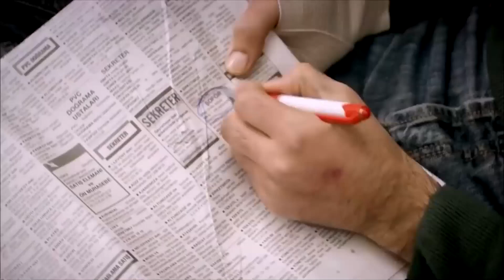أنت محق بأن تكون سعيداً بهذا القدر - أسميتها فريحة الحلقة 7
أنت محق بأن تكون سعيداً بهذا القدر - جمال المدرسة
(دوبلاج عربي)

فريحة ، التي وضعت في موقف صعب بسبب وجود محمد ، ترى وجها لم يره والدها من قبل بسبب الكذبة التي ظهرت في المنزل. من ناحية ، محمد وأمير ، من ناحية أخرى ، فريحة ، التي تغمرها ضغوط الأسرة تماما ، تنفجر على والدتها بينما تعاني من عار العار لكانسو وسانم. القرار الذي اتخذه رضا ، الذي شهد هذا الانفجار ، سيكون صادما للأم وابنتها.

مع تصاعد الاضطرابات في شقة البواب ، يركز محمد على سيارة الأمير. غياب أمير عن المدرسة ، الذي ترك السيارة إلى محمد واختفى فجأة ، يجعل هاند غير مرتاح. الشخص الوحيد الذي يعرف مكان الأمير هو كوراي.

بينما كانت زهرة تبحث عن طرق لإنقاذ ابنتها من الوضع الصعب الذي وقعت فيه ، لجأت فريحة مع والدتها في يأس كبير. ومع ذلك ، ليس من السهل تحويل رضا ، التي تخشى فقدان قيمها ، من القرار الكبير الذي اتخذته. في الطابق العلوي ، يصبح القرار الذي اتخذه سانم مفترق طرق كبير لكانسو ، الذي يعاني من آلام الأمومة. إن الطريقة التي لا رجعة فيها التي ينجرف بها كانسو ستزعج جميع الأرصدة.

من ناحية أخرى ، بينما تجتمع فريحة وأمير في أكثر الأماكن غير المتوقعة ، يقترب كلاهما من عوالم بعضهما البعض دون أن يدركا ذلك. ومع ذلك ، هناك شاهدين سريين على هذا اللقاء سيكونان حاملا بخفقان القلب الأول.

يصبح وجود فريحة اختبارا خطوة بخطوة للصداقات الراسخة بين أمير وهاند وكوراي. بينما تحوم عيون زهرة الساهرة فوق أسرار ابنتها ، تبدأ زهرة في اتخاذ خطوات صغيرة لتحويل رضا عن قراره. ومع ذلك ، فإن الخطأ الكبير الذي ارتكبه محمد ، الذي استسلم لأهواءه للحظة ، سيجذب عائلته بأكملها إلى ظلام لا رجعة فيه. الزهراء وعائلتها ينتظرون الأيام المظلمة.

ا
طاقم العمل:
وحيدة جوردوم
هازال كايا
تشاغاتاي اولوسوي
متين تشيكميز
مليح سيلتشوك
جيدا اتيش
يوسف اكجون
دنيز اوغور
اهو سونجور
باريش كيليتش
اوفوك تان التونكايا
بلين ايرميش
سيديف شاهين
فيزا جيفاليك

مخرج : باريش يوش
منتج : فاتح اكسوي
قصة وسيناريو : مليس جيفاليك، شيرما يانيك